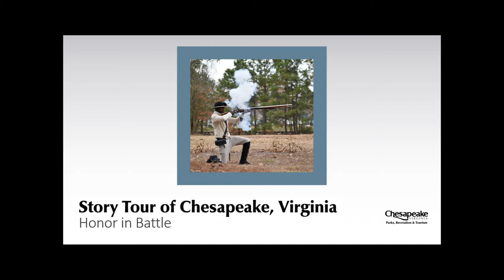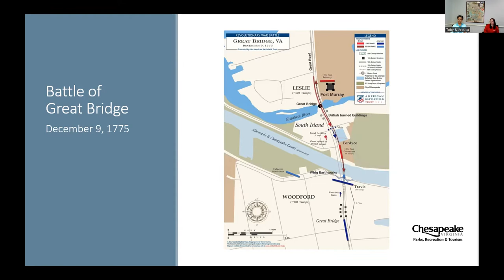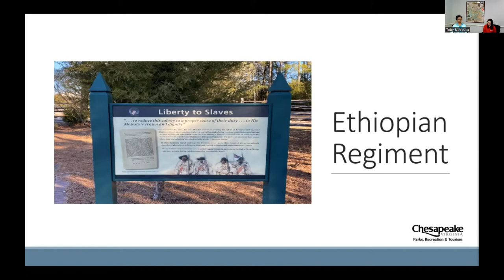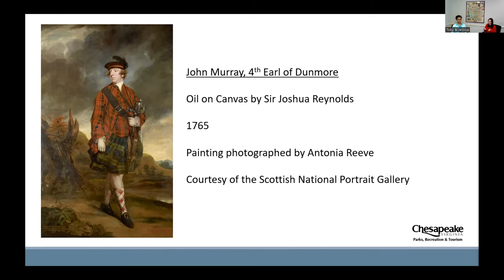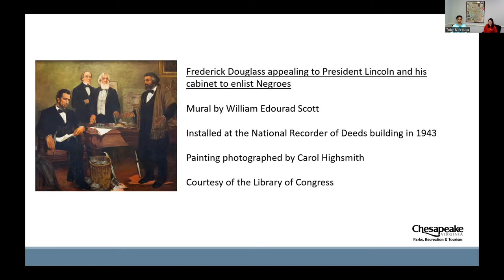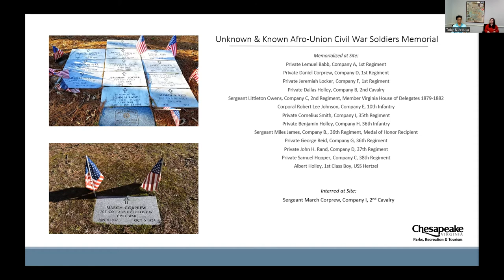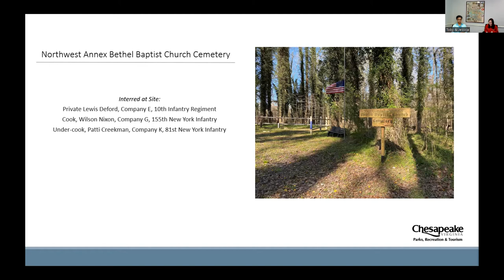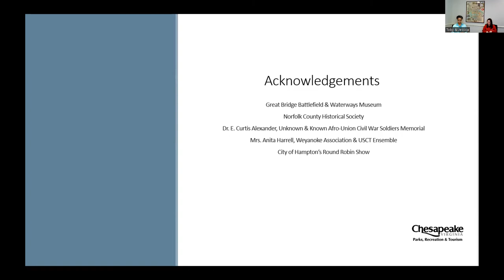Story Tour of Chesapeake, VA - Honor In Battle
Chesapeake, Virginia has played a key part in the fight for liberty and freedom in America. Join us to hear unique stories of the African American experience and honor in battle during the Revolutionary War and the Civil War.